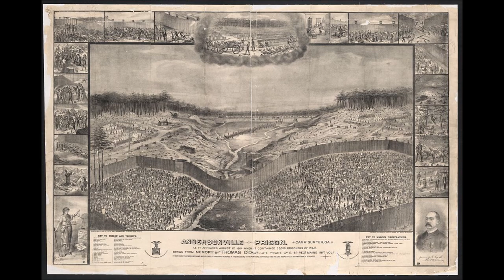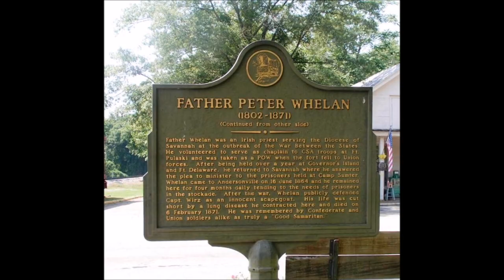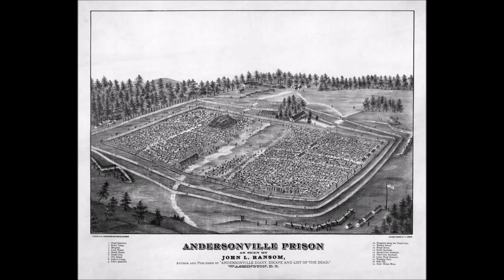Fr Peter Whelan: Love Thy Neighbor As Yourself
Why does God allow evil? So that good might come from it. The example cited in today's sermon is the extraordinary and heroic Charity displayed by Father Peter Whelan at the Andersonville prison camp during the War of Northern Aggression aka War for Southern Independence aka War Between the States.

& remember to say 3 Hail Marys for the priest